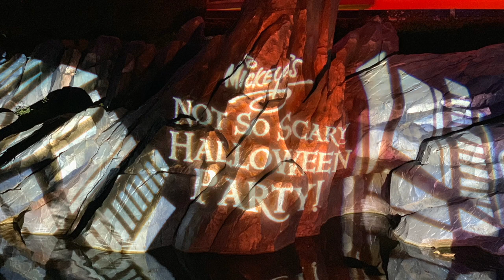Mickey's Halloween Spooktacular Fireworks Show | Disney World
We hope you enjoy Mickey's Halloween Spooktacular Fireworks Show in Disney World at Magic Kingdom Park in Florida. The show includes songs and voices from your favorite Disney Movies and Disney Villains including Nightmare Before Christmas, Oogie Boogie, Jafar from Aladdin and many more!